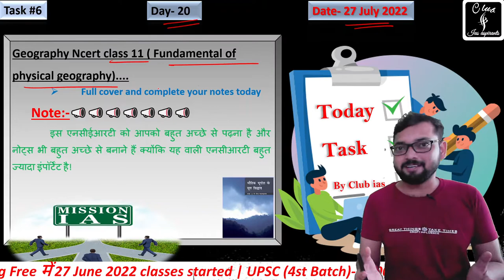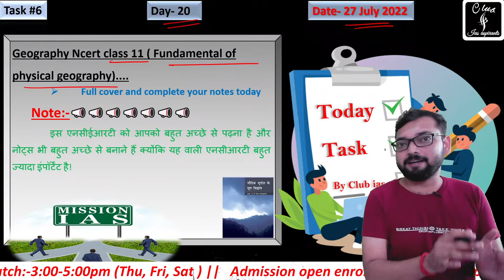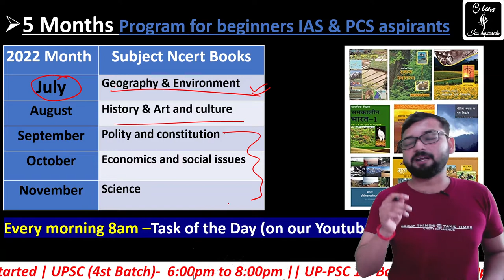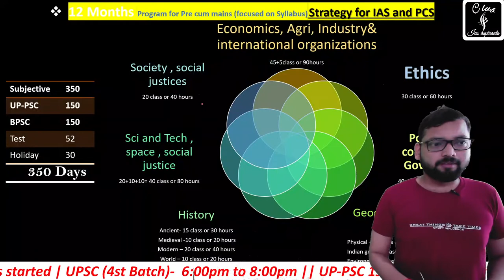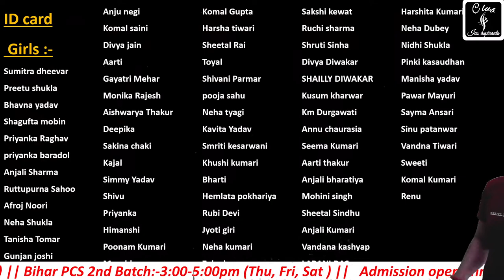Day-20 Task of the Day || vision ias 365 current affairs in hindi || pt 365 vision ias 2022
Admission Open For IAS & PCS Coaching

आज से नया टॉपिक history स्टार्ट हो रहा है जो लोग एडमिशन लेना चाहते हैं एडमिशन ले सकते हैं👇

2. Demo classes :-

Fee - @999rs या @99rs/ प्रतिमाह में IAS की कोचिंग 🔥

🔷 Download pdf 📝👇👇

1.  Vision 365 pt  2022 :-

5. MCQs / Practice set book